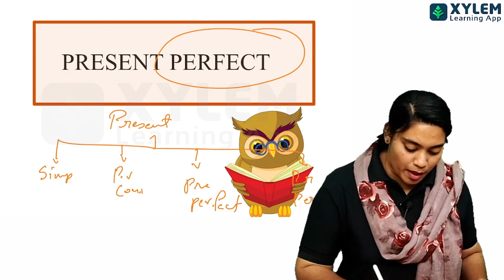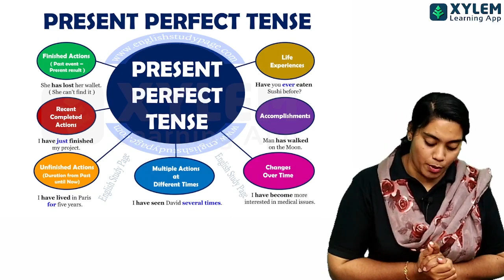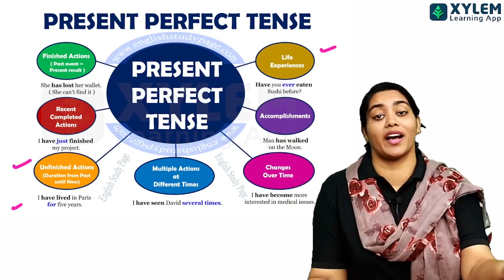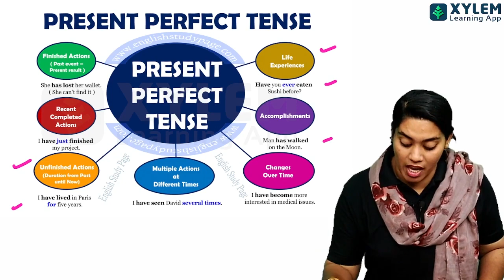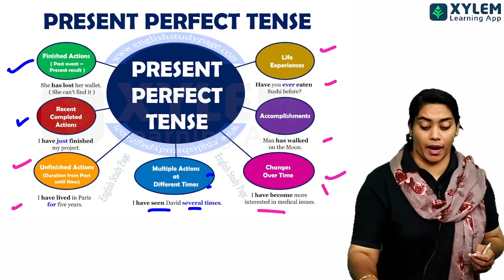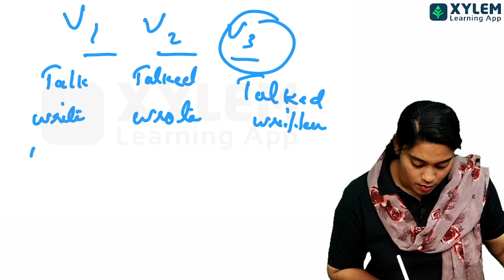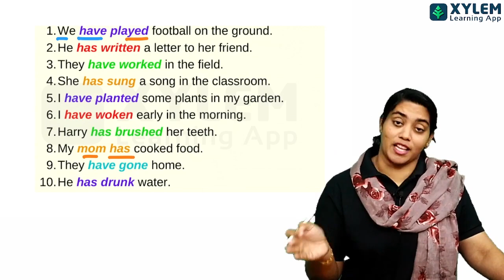Class 6 English | Present Perfect Tense | Part 3 | Xylem Class 6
👋HELLO LEARNERS!!